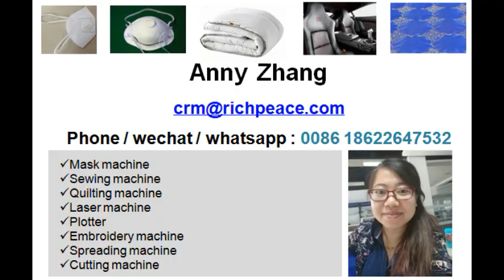make holes pattern by perforation machine, put it on special frame , do sewing, car upholestery 缝纫机